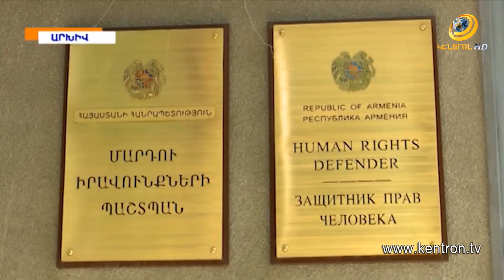«Հետո վիզա կպահանջեն, որ Գորիսից գնանք Կապան». զինված ադրբեջանցիները ստուգել են արցախցի պատանիներին